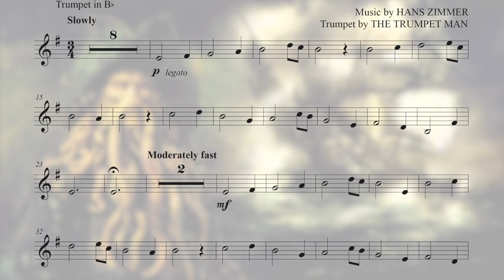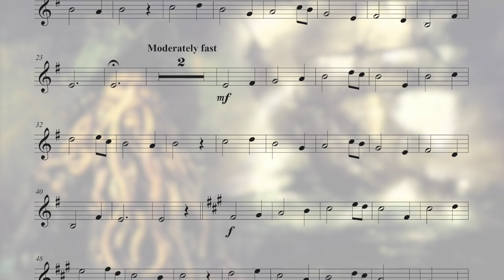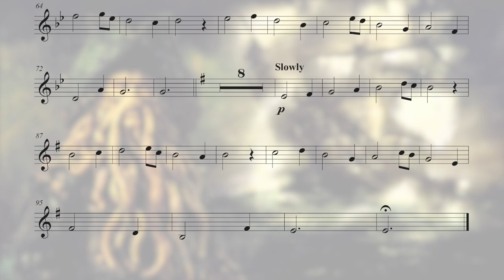Davy Jones - Bb Trumpet Sheet Music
Bb Trumpet Sheet Music for "Davy Jones" from "Pirates of the Caribbean". Performed by The Trumpet Man.